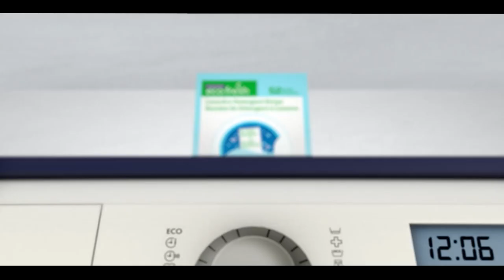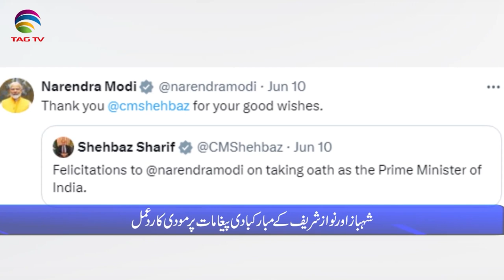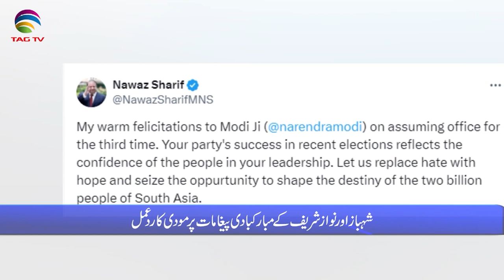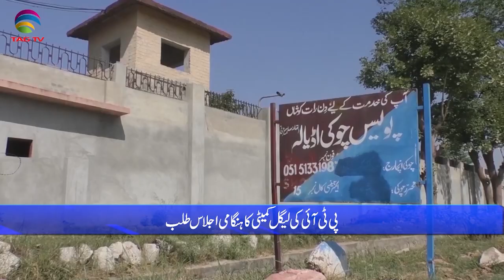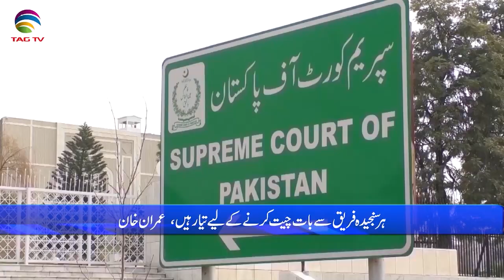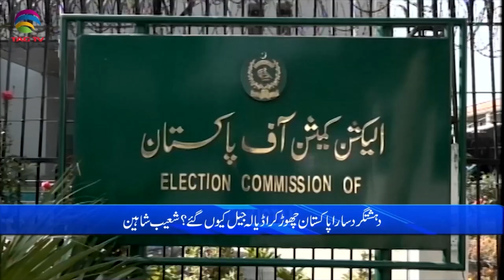Pakistan News Bulletin with Mehreen Ameen - 11 june, 2024